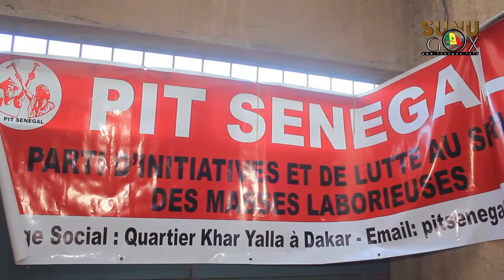Rufisque / Élections Locales 2022 : «le PIT n'a déclaré aucune candidature.» (Pape T. Guèye, coord